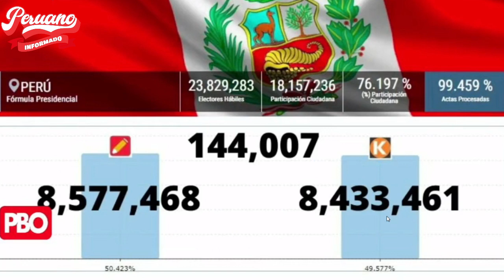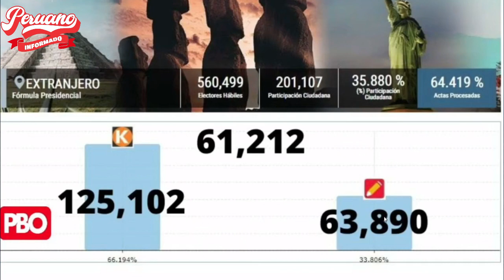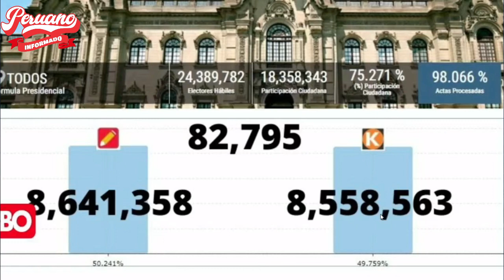RESULTADOS ONPE AL 98% PEDRO CASTILLO YA ES PRESIDENTE DEL PERÚ CON 50.241 % Y KEIKO CON 49.759 %